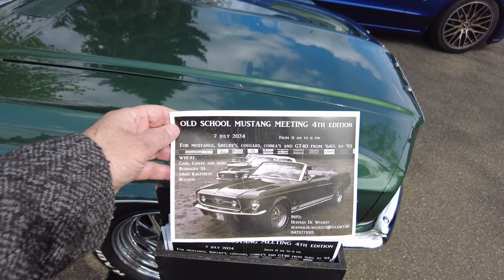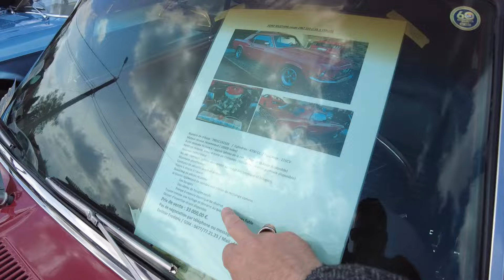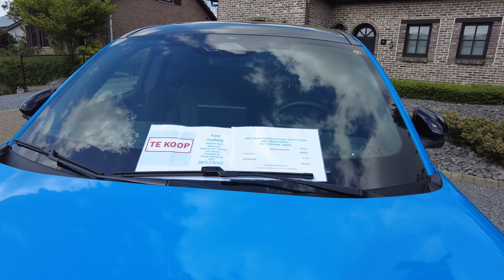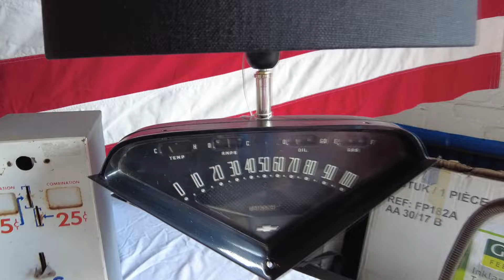Mustang Fever 2024 April 13-14- Heusden- Zolder Belgium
Celebrate 60 years of Mustang